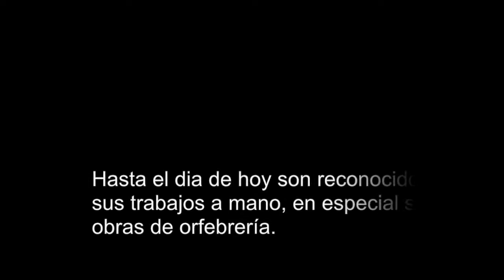Video Arquitectura indigenas MUISCAS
Bibliografia